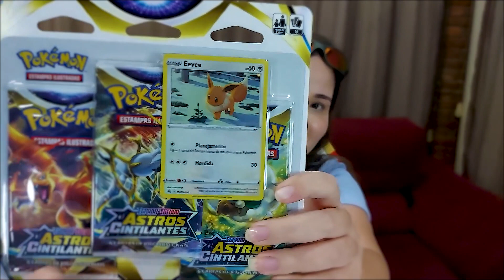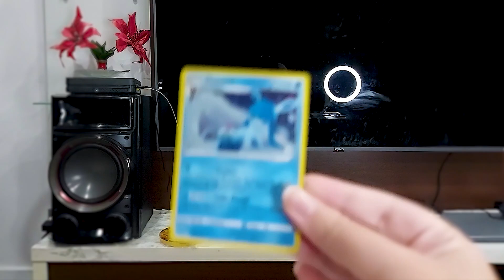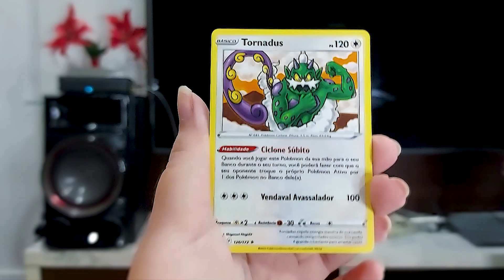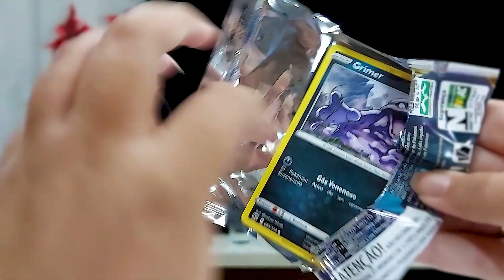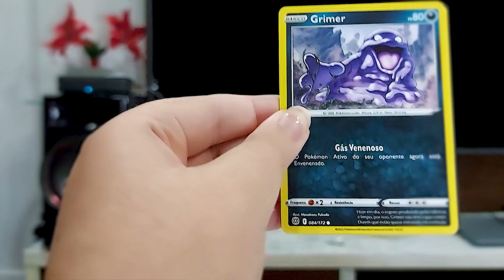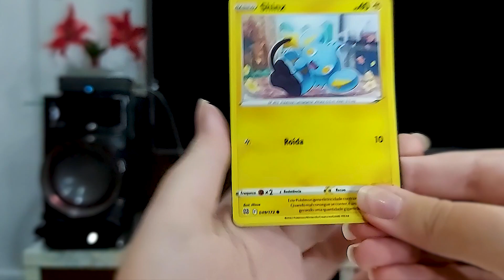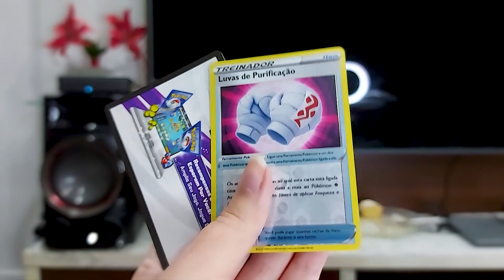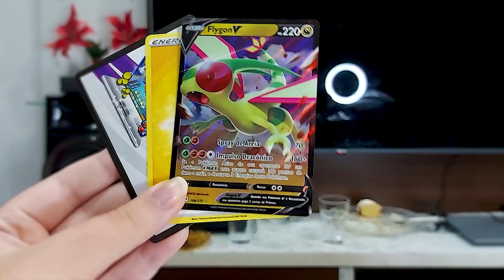Abrindo Pacotes de ASTROS CINTILANTES! Saiu V Astro!!! Canal Moon Pokémon TCG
Hoje vamos continuar nosso mega unboxing de cartas de pokémon estampas ilustradas! A nova coleção astros cintilantes chegou a pouco tempo e estamos fazendo muitos vídeos pra vcs! Cartas V Astro como Charizard V astro e Arceus V astro e cartas de ouro como Urshifu de ouro, moltres de galar de ouro e arceus de ouro!
Esse vídeo é a segunda parte de muitos e muitos vídeos abrindo mais de 1000 boosters de Astros Cintilantes pra vcs!